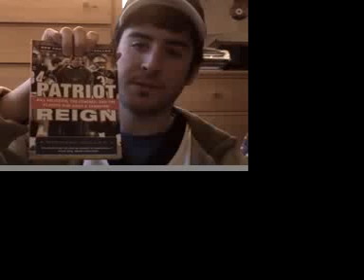GM Colab Response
GOOD JOB GM! the vid touched me, good luck in the SB!